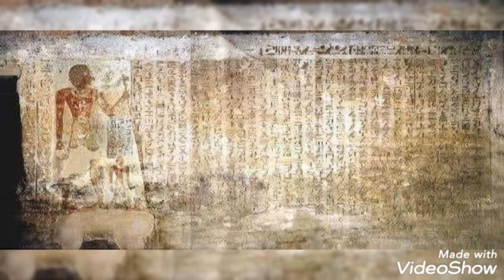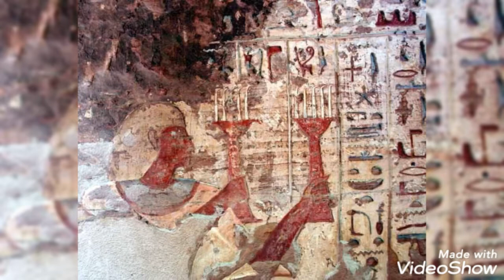El Kab. Rock tombs of New Kingdom Nomarchs.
El Kab consists of prehistoric and ancient Egyptian settlements, rock-cut tombs of the early Eighteenth Dynasty (1550–1295 BC), remains of temples dating from the Early Dynastic period (3100–2686 BC) to the Ptolemaic Kingdom (332–30 BC), as well as part of the walls of a Coptic monastery.